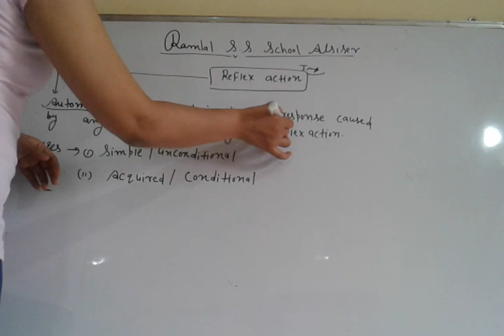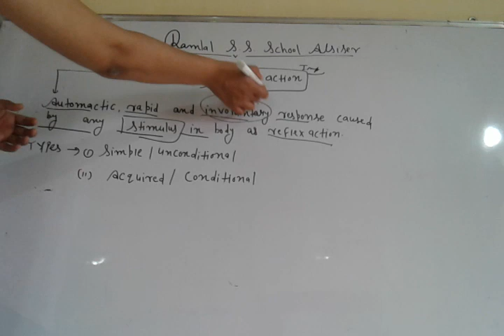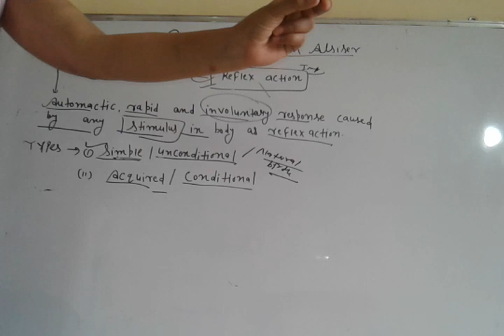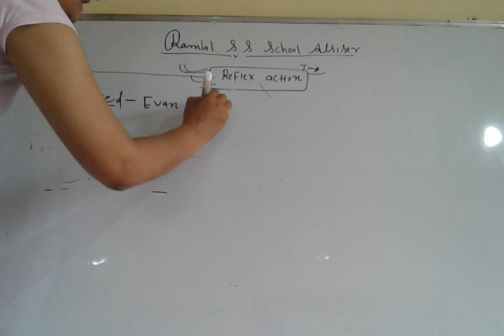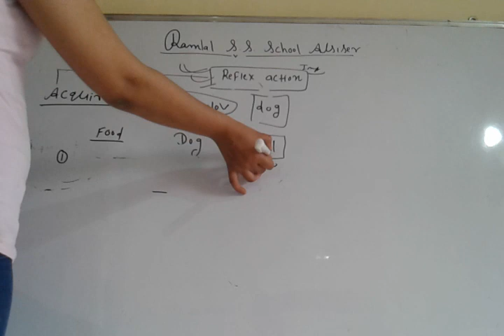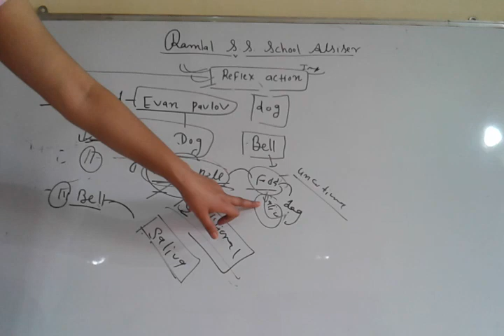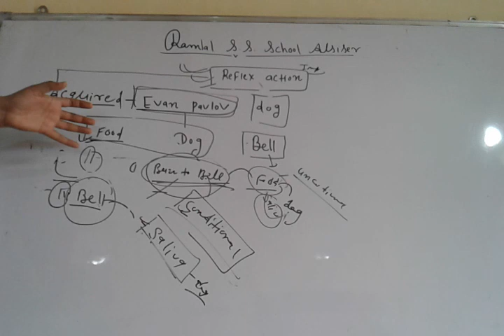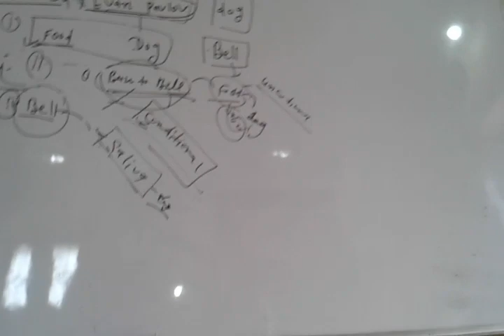Reflex action ch-26 part-10 class '-12th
Nervous system..important for NEET.